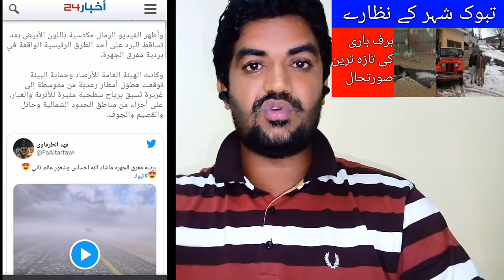Snowfall Begins in the Saudi City of Tabuk, tabuk shehar me barbari ki video,